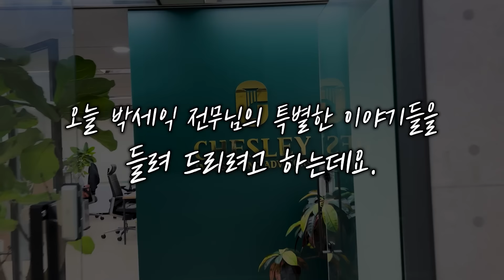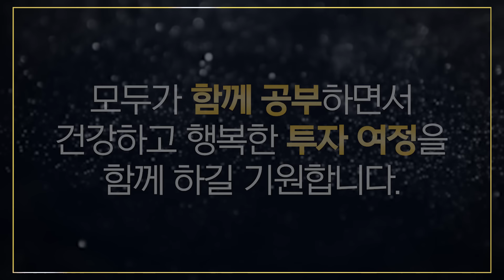행복한 투자의 여정, 함께해주셔서 감사합니다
[선착순 모집합니다]
박세익 전무와 함께하는 24년도 하반기 체슬리 오피셜 멤버십
*선착순 100명 한정, 체슬리 멤버십 전용 투자노트를 보내드립니다.

박세익 전무와 함께하는 유일한 공간, 체슬리 오피셜 멤버십 하반기 첫 모집에 여러분을 초대합니다.

박세익 전무와 체슬리의 다양한 경험을 토대로 투자라는 항해에서 믿고 의지할 등대가 되어드리겠습니다.

오늘도 행복한 투자의 길을 걷고 계신 모든 투자자 여러분을 응원하며, 체슬리 멤버십을 통해 함께 더 오래, 더 멀리 갈 수 있길 기원합니다.

[📌체슬리 오피셜 멤버십 단독 공개]
1. 체슬리의 시장을 이기는 국내/글로벌 모델 포트폴리오
2. 매일 매일 전달하는 그 날의 시황과 주요 이슈 핵심 요약
3. 매주 토요일, 박세익 전무의 특별한 메세지
(선착순 모집) 박세익 전무와 함께하는 24년도 하반기 체슬리 오피셜 멤버십